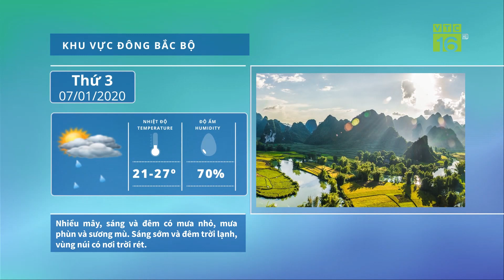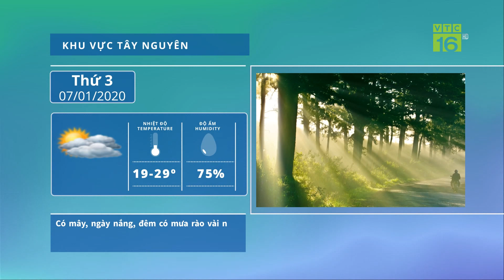Dự báo thời tiết 07/01/2020 | Sương mù dày đặc ở vùng núi | VTC16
VTC16 | Tại miền Bắc, tuy mưa không nhiều, chỉ xuất hiện cục bộ vài nơi, nhưng vào đêm và sáng sớm có xuất hiện sương mù và sương mù, đặc biệt ở các vùng đồi núi sương mù khá dày đặc.